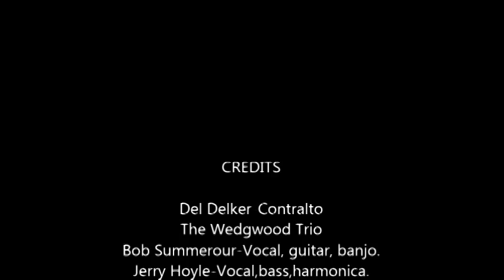Mary's Boy Child Del Delker The Wedgwood Trio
Un hermoso canto navideño interpretado por Del Delker y el trio Wedgwood. Una joya para recordar el nacimiento de nuestro Salvador.